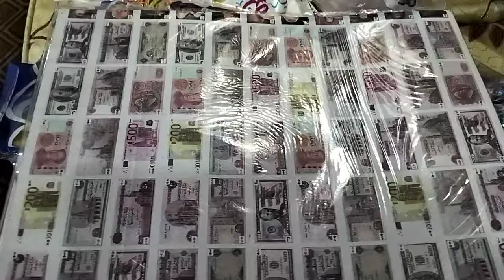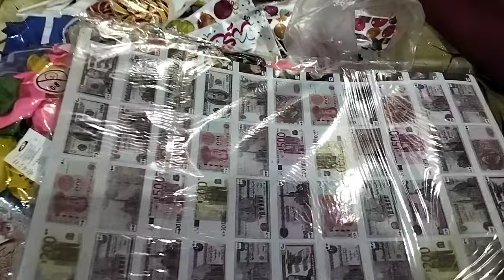اسعار العاب العيد للمشاريع شارع بين الحارات الاسعار الجمله#shortsبينto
اسعار العيد للمشاريع شارع بين الحارات الاسعار جمله الجمله
العاب للشباب والبنات والمشاريع للشباب والبنات والكرسبي والشيكولاته السوداني المملح والسوداني المقشر والسوداني الطعم
مسروع 2024طرق, طريقه, كيف, كيفيه, فكره, افكار, في, البيت, من, المنزل, الأطفال, للشباب, للبنات, للسيدات, بدون, سعر, اسعار, افضل, اماكن
, بيع, تعلم, تعليم, معلومه, معلومات, دخل, ازاي, تسوي, فلوج, فلوق, سريع, اسرع, عائد